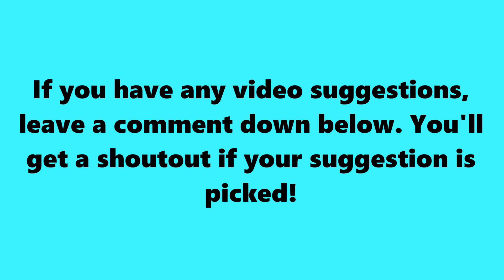Zud TELEPORTS To SSundee and Accidentally KILLS Sigils!